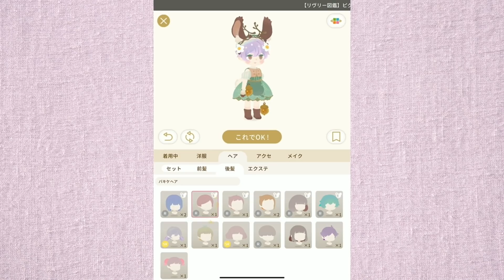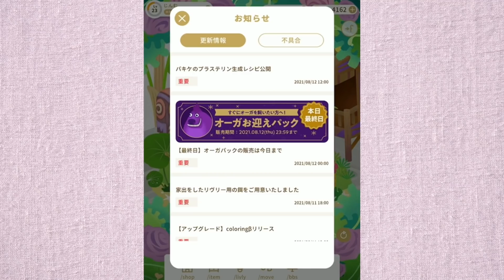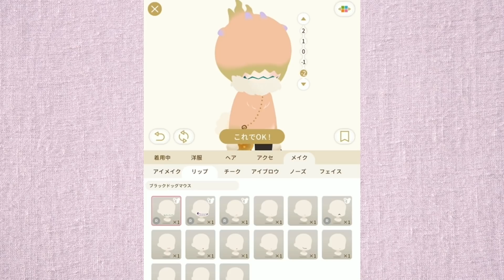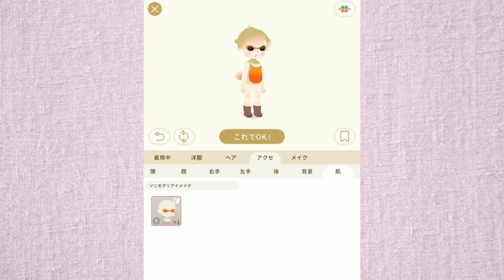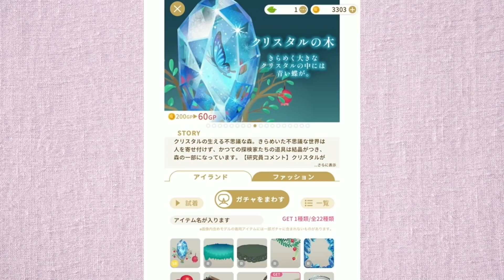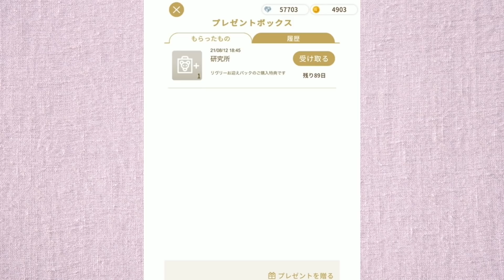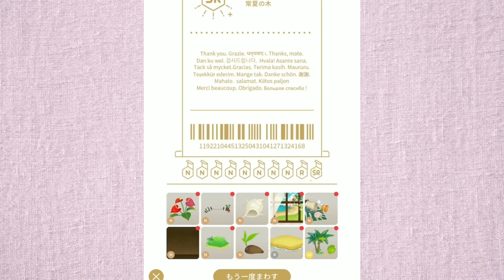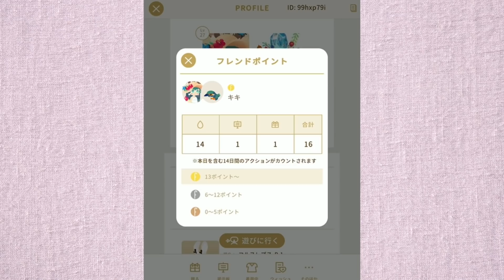【リヴリー】ガチャ更新はやくない…？？？神アプデの紹介と"常夏の島"ガチャで神引きします【リヴリーアイランド | 実況】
リヴリーのガチャ更新ペース…おかしくない…？？？
神機能・神アプデの紹介と、ゴリゴリにガチャひいていきます

©️cocone